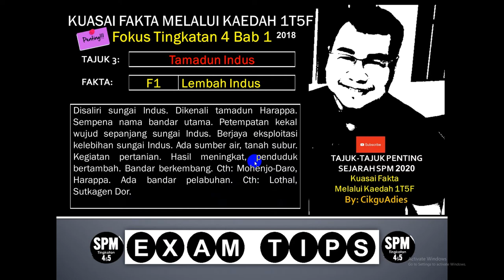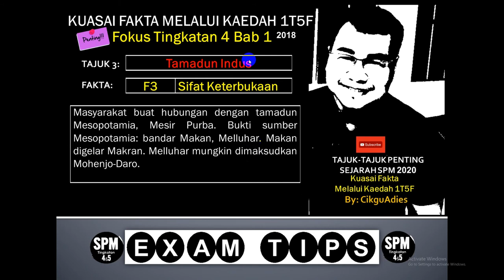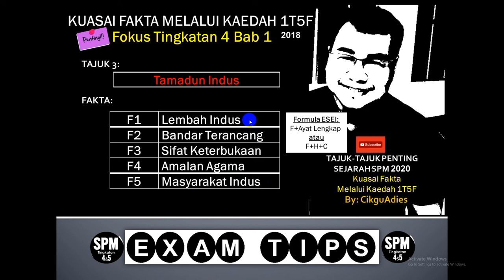Kaedah 1T5F Tamadun Indus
Disertakan tajuk fokus SPM 2020-21.